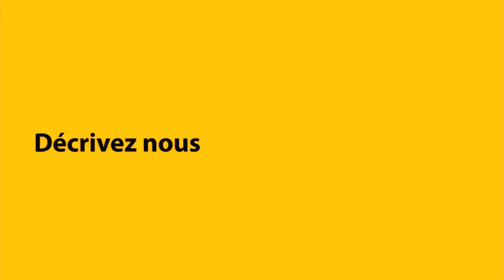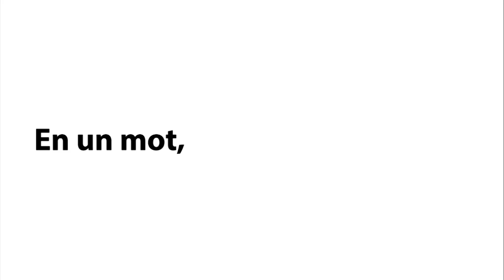MTN Bénin Ma vie de Stagiaire: Venance AFFOUDA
Découvrez la vie de stagiaire de @Venance AFFOUDA au service EBU (Entreprise Business Unit) de MTN Bénin.
Ici c'est